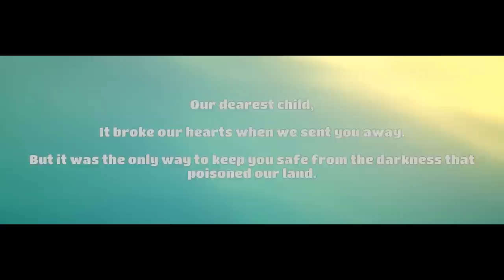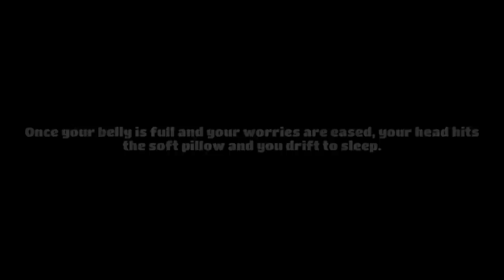Let's Play Yonder: The Cloud Catcher Chronicles - PC Gameplay Part 1 - Breath of Stardew Valley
Yonder is set on the vast island of Gemea, a lush frontier with eight distinct environments ranging from tropical beaches to snow-capped summits. Each location has its own flora and fauna, along with changing seasons and a day-night cycle. Gemea, once a paradise, still maintains the appearance of one, yet an evil murk has enshrouded the land and its people in despair.

As the hero you will explore Gemea, uncovering the islands secrets and the mysteries within yourself as you embark on a journey of self-discovery. On a quest to become the island’s champion, you join forces with Sprites, creatures who are the only thing capable of dispersing the murk, to save Gemea and its people.

The towns of Gemea are filled with kind-hearted residents who have faced many difficulties since the murk arrived. By contributing to the island through farming, crafting, cooking, fishing and brewing, relationships can be built with the locals, who offer everything from resources to a new farm as rewards.

At the heart of Yonder, is a game that delivers a sense of discovery, wrapped in a familiar yet unique adventure.